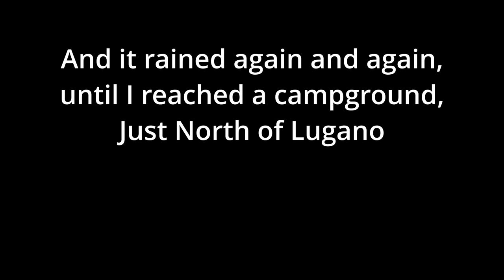vE 10 🇨🇭 Eerie Gotthard pass in the fog and rain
For my fourth consecutive day cycling through Switzerland, I climb the Gotthard pass at 2100 meters, and I descend almost all the way to Lugano, in a thick fog, and then in the storm.